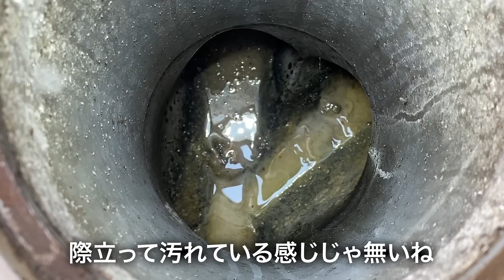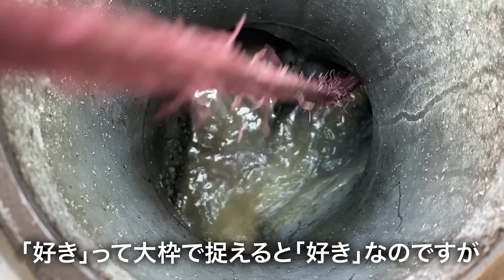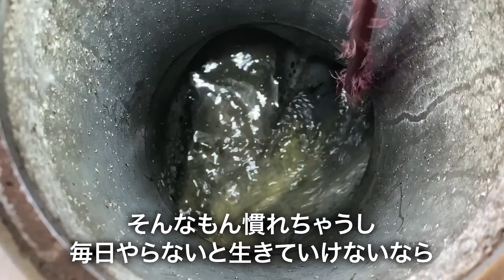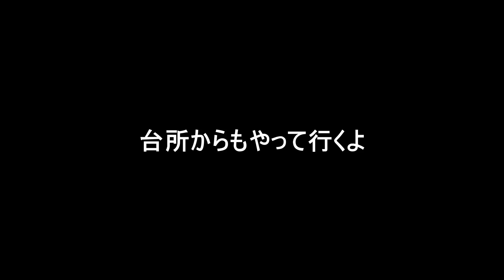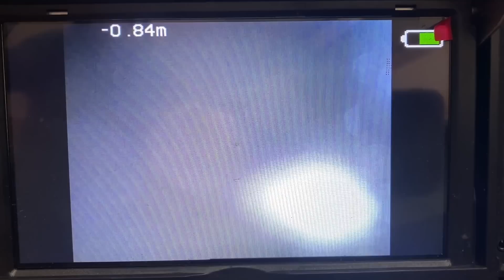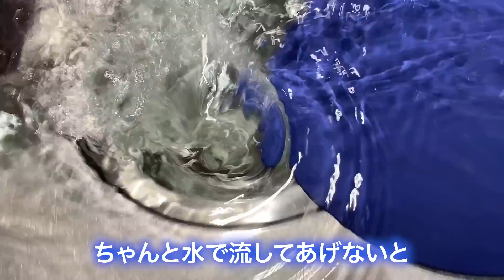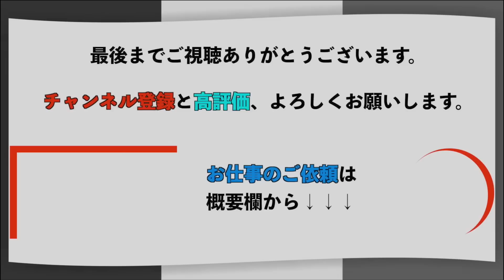シンク排水の異音は汚れの証拠？徹底洗浄するよ！【花のお掃除 #91】